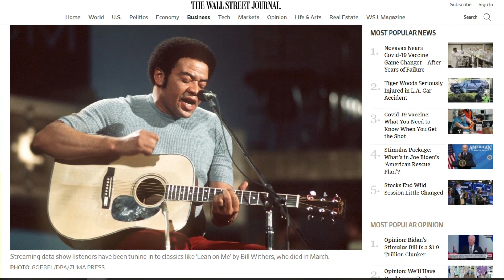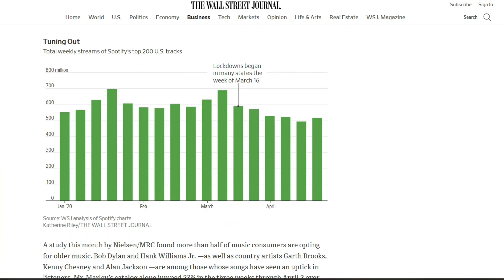Our Endless Obsession with Nostalgia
Let's talk memories and nostalgia! Is the past in fact better? Or do we just long for different times? Also, does the pandemic influence our feelings of nostalgia? Feel free to discuss.

Time stamps
0:00 - Intro
0:39 - Is nostalgia only about childhood?
2:07 - Adults having obsessions
4:08 - Was the past better than the present?
5:35 - Our childhoods shape our lives
6:24 - Nostalgia during times of the pandemic